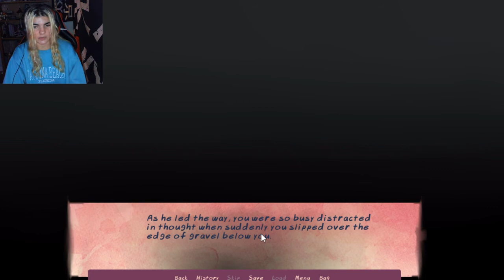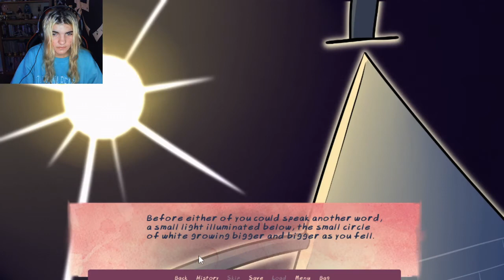BILL CIPHER *wink* | Love Triangle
*wink* ... *wonk* BILL CIPHER,,, teehee! Bet ya never thought there was a visual novel game about THEE Bill the Triangle Cipher!! Ahahaha! It was v short but v pretty omg!!